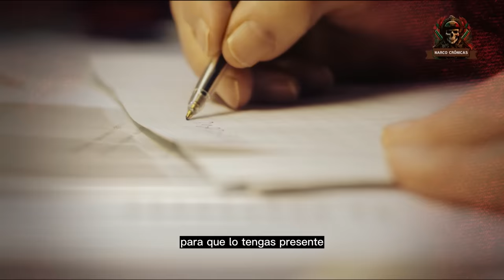Así El M1 Vengó La Brutal Muerte de su Hijo - Detalles Revelados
En este video, profundizaremos en el impactante relato de cómo M1 buscó vengar la brutal muerte de su hijo. Descubre los detalles reveladores de esta historia llena de emociones intensas y giros inesperados. Acompáñanos mientras exploramos los eventos que llevaron a esta búsqueda de justicia y las consecuencias inusuales que se desencadenaron. ¡No te pierdas este relato lleno de sorpresas!